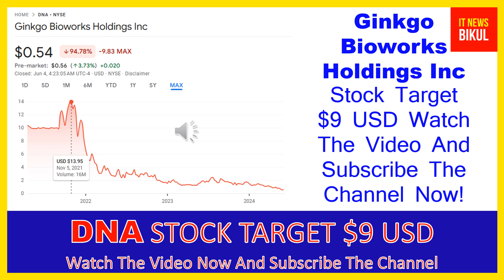DNA Stock- Ginkgo Bioworks Holdings Inc Stock Breaking News Today | DNA Stock Price Prediction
DNA Stock - Ginkgo Bioworks Holdings Inc Stock Breaking News Today | DNA Stock Price Prediction | DNA Stock Target